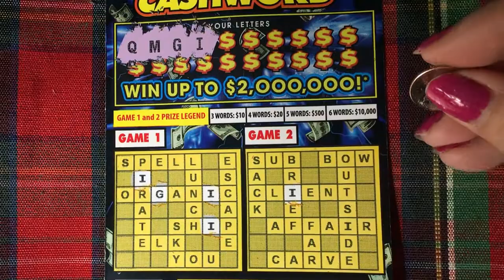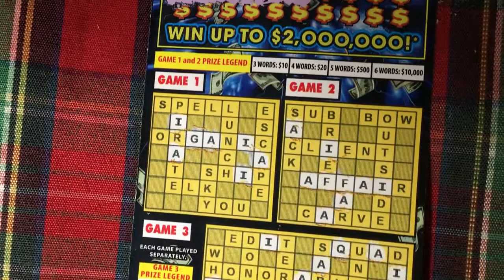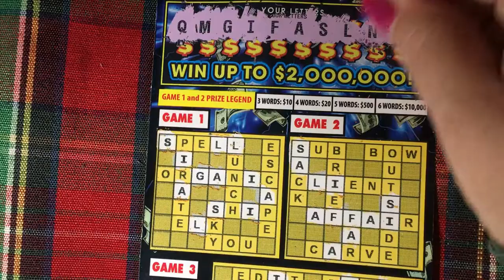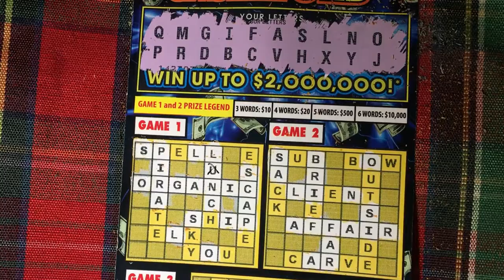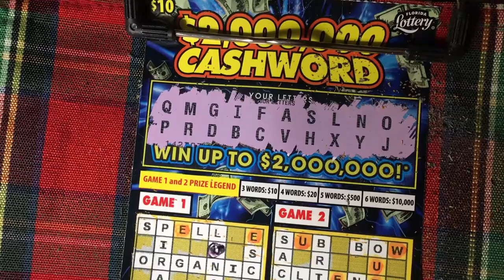2 Million Cashword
Looking for the winning ticket.  We are a family that loves to scratch a variety of instant tickets.  We are hoping to win something big!  Come along with us and wish us luck!  If you would like to buy a Florida Lottery ticket, I will go in on half the cost of the ticket and I will split the winnings 50/50 with you. That way we have twice the chances of winning if we buy two tickets.  Thank you so much.  Have a blessed day!